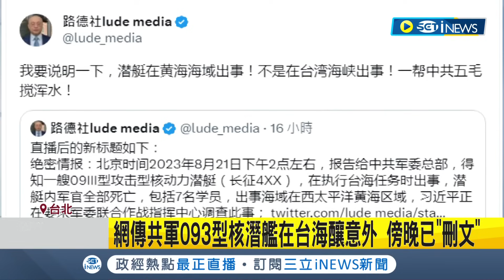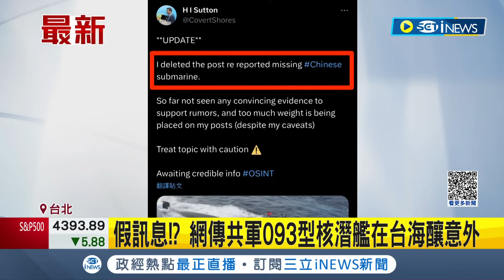共軍核潛艦在台海釀意外? 海軍前艦長呂禮詩:救難頻道沒聽到 各種揣測網路滿天飛 國防部:網路消息.不回應｜記者 朱淑君 馬郁雯 郭思妏 王嘉鴻｜【國際局勢】20230823｜三立iNEWS